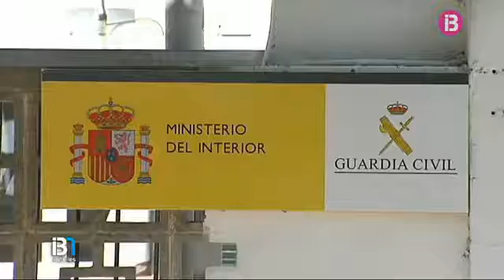Presó provisional sense fiança per a l'assassí confés del crim de Port de Pollença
L'autor confés del crim del Port de Pollença passarà avui la primera nit a la presó. Està acusat d'un delicte d'assassinat, i el jutjat d'instrucció número 2 d'Inca ha dictat per a ell presó provisional sense fiança. Avui s'ha sabut que la víctima va acudir al quarter de la guàrdia civil hores abans de ser assassinada. La benemèrita ha obert una investigació interna per esclarir si es va actuar correctament.